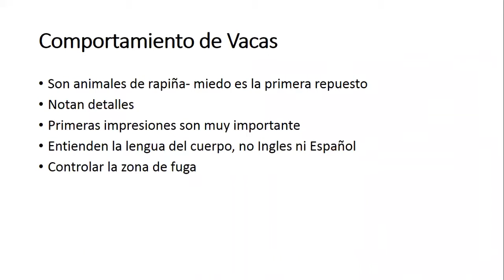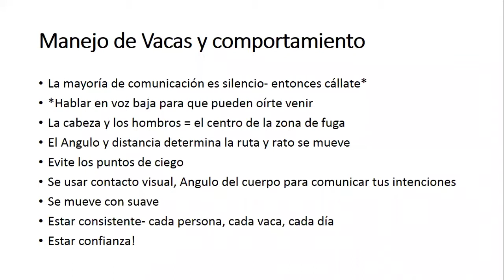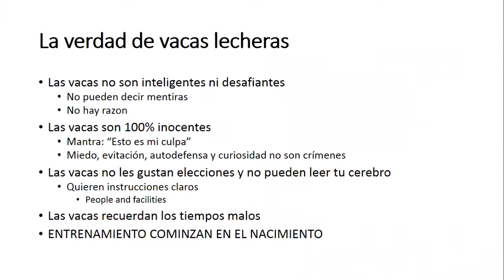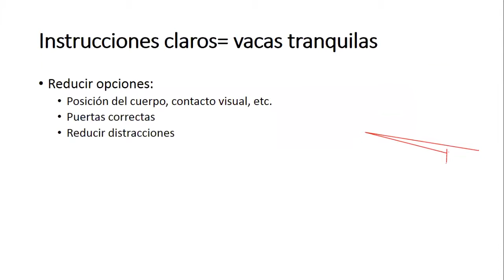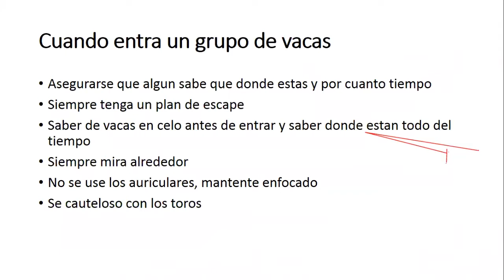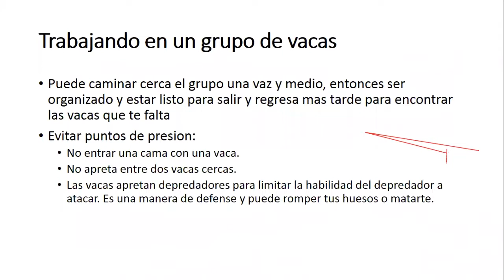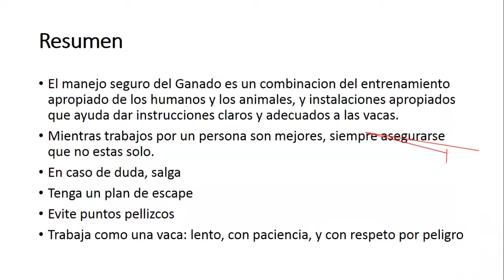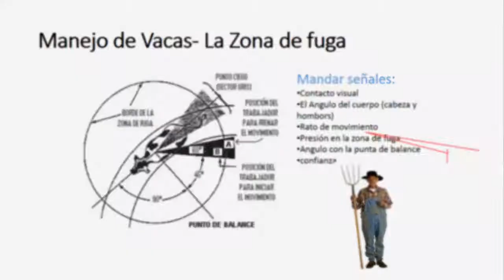Cornell ProDairy Spanish Webinar: Moving Cows and Cow Behavior- Manejo y Comportamiento de Vacas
Presenter: Collin McCarthy, Cargill Technical Support Specialist.
This webinar describes how to safely move cows based on their natural behavior
Presentador: Collin McCarthy, Especialista de Asistencia Técnica, Cargill
Este seminario web explica como mover vacas de manera segura, basado en su comportamiento natural.